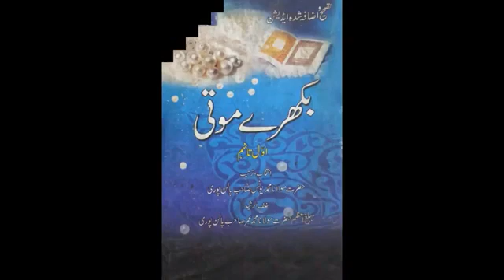Ghafil kon hai